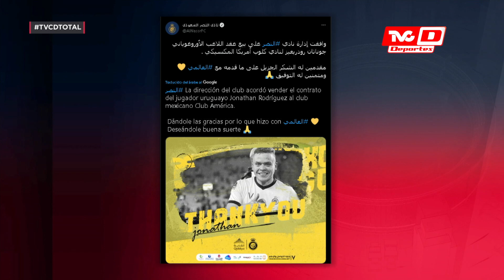AMÉRICA ¿VUELVEN LOS MILLONETAS?